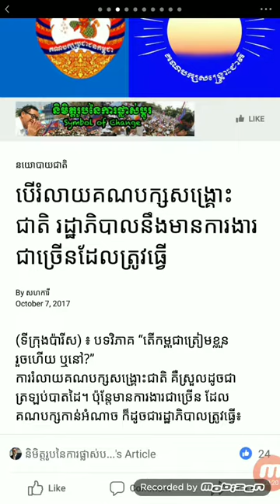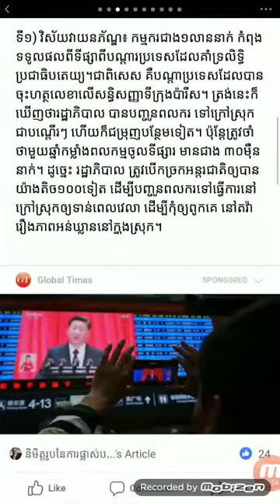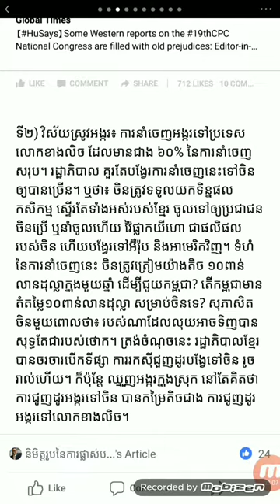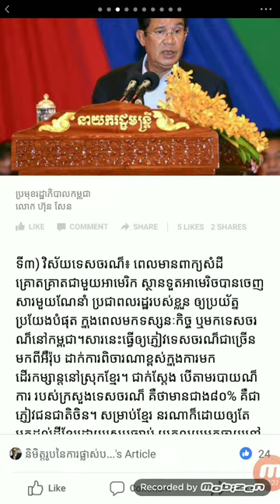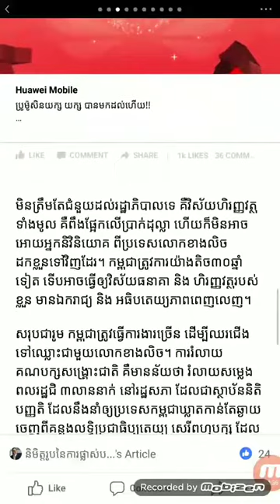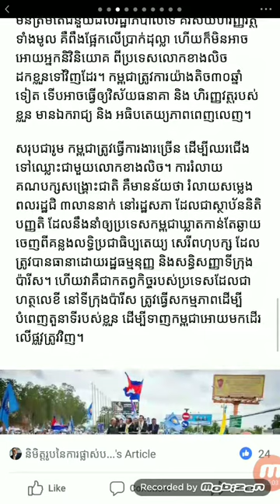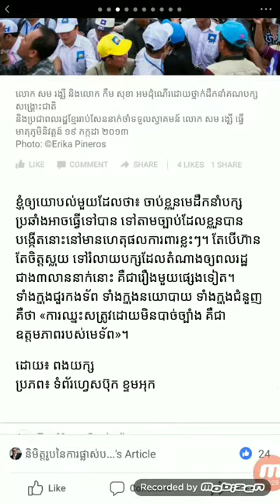បើរំលាយគណបក្សសង្គ្រោះជាតិ រដ្ធាភិបាលនឹងមានកាងារជាច្រើនដែលត្រូវធ្វើ!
បើរំលាយគណបក្សសង្រ្គោះជាតិ រដ្ធាភិបាលនឹងមានកាងារធ្វើជាច្រើនដែលត្រូវធ្វើ! Fresh news, RFA Khmer, kok santepheap, Dap news, hot news,